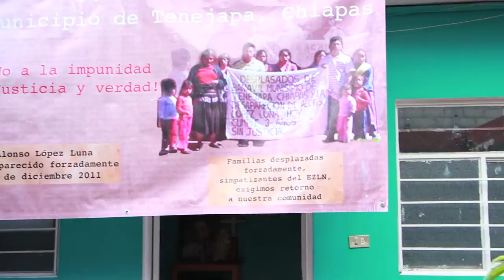Rueda de prensa: 4 años de desapareción de Alonso López Luna,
Alonso López Luna, desaparecido forzado, hasta encontrarlo: Familias desplazadas forzadas de Banavil

A cuatro años de la desaparición forzada de Alonso López Luna, su familia que se encuentra en desplazamiento forzado continúa la exigencia de una búsqueda hasta encontrarlo.
"Esta es nuestra palabra sencilla y humilde ante ustedes que son sensibles a nuestro dolor, que han dado su solidaridad con nuestras familias desde el inicio. Unan otra vez más su palabra a la nuestra"